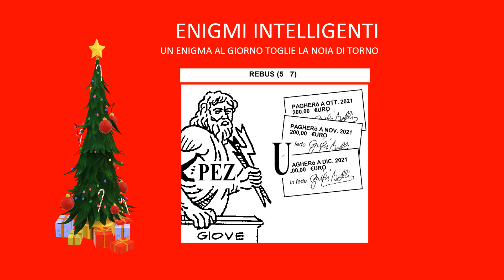ENIGMI INTELLIGENTI REBUS 2 DICEMBRE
REBUS, CRUCIVERBA, GIALLI E ROMPICAPI PUBBLICATI DALL'AUTORE SULLE MIGLIORI RIVISTE DI  ENIGMISTICA.